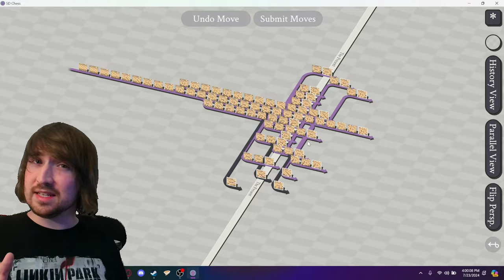There were some hidden gems in these 8 Games from my 1000 game Steam backlog!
Welcome back! I'm playing through every game in my over 1000 game Steam library, rating each game on how much I think they're worth playing or coming back to. This is episode 4!

Chapters
0:00 Intro
0:18 Alice Madness Returns [27]
1:35 Amanda The Adventurer [28]
2:50 Anarcute [29]
3:35 Alt-Frequencies [30]
4:49 5D Chess Wit Multiverse Time Travel [31]
6:17 Anime Tanks Arena [32]
6:29 Antenna [33]
7:03 Ancestors Legacy [34]